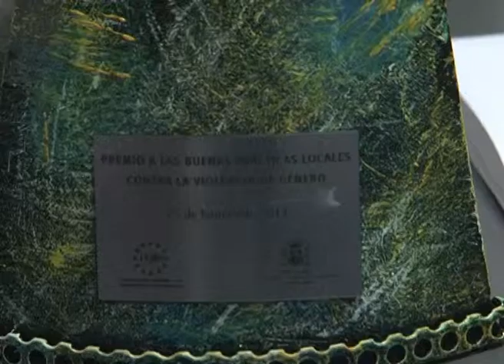premio nacional a buena spracticas contra la violencia de genero